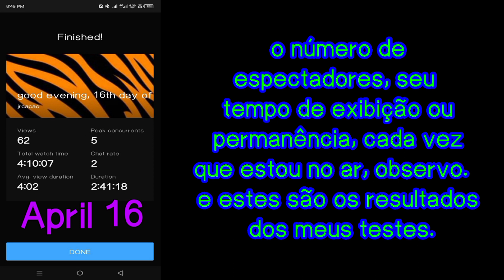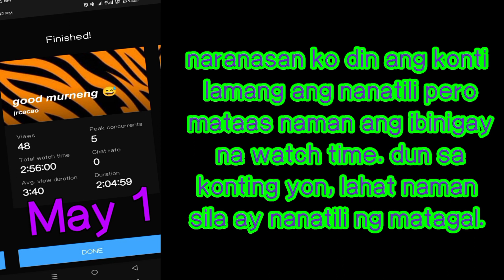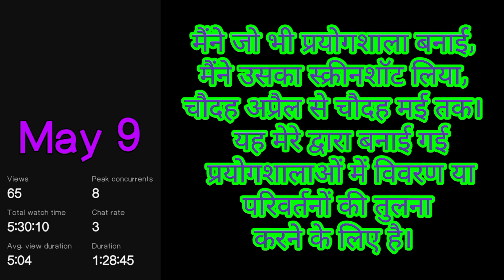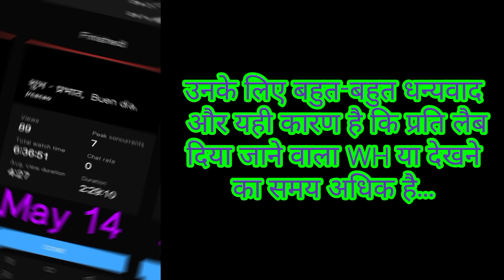olà, hello, नमस्ते, (music: addict/NEFFEX)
my observation about live streaming

Portuguese

em todos os laboratórios que fiz, tirei uma captura de tela deles, de 14 de abril a 14 de maio de vinte e quatro.  isso é para comparar os detalhes ou alterações nos laboratórios que fiz.  o número de espectadores, seu tempo de exibição ou permanência, cada vez que estou no ar, observo.  e estes são os resultados dos meus testes.

 Percebi que quando as pessoas saem e ficam enquanto comentam no chat, o tempo de exibição ou WH dado após o laboratório é alto.  às vezes, mesmo que as opiniões sejam altas e ninguém comente, o número de WH dado é baixo.

 Também percebi que restava apenas um pouco, mas o tempo de exibição determinado era alto.  Naquele lugarzinho, todos permaneceram por muito tempo.

muito obrigado por eles e eles são a razão pela qual o WH ou o tempo de exibição fornecido por laboratório é alto.

Filipino

sa bawat layb na aking nagawa, kinukuhanan ko ito ng screenshot, magmula noong Abril katorse hanggang mayo katorse bente bentekuwatro. ito ay para ma ikumpara ang mga detalye o pagbabago sa mga layb na aking ginawa, . ang mga bilang ng manonood, tagal ng kanilang panonood o pananatili sa tuwing ako ay nasa ere ay aking inoobserbahan. at ito nga ang mga kinalabasan ng aking mga pagsusuri.

napansin ko na kapag me mga tumatambay at nananatili habang sila ay nagku komento sa chatbox, mataas ang ibinibigay na watch time o WH pagkatapos ng layb. minsan, kahit na mataas yung views, at walang nag ku kumento, ay mababa ang ibinibigay na bilang ng WH.

naranasan ko din ang konti lamang ang nanatili pero mataas naman ang ibinigay na watch time. dun sa konting yon, lahat naman sila ay nanatili ng matagal.

maraming maraming salamat sa mga ito at sila yung dahilan kung bakit mataas ang ibinibigay na WH o watch time kada layb.

Hindi

मैंने जो भी प्रयोगशाला बनाई, मैंने उसका स्क्रीनशॉट लिया, चौदह अप्रैल से चौदह मई तक।  यह मेरे द्वारा बनाई गई प्रयोगशालाओं में विवरण या परिवर्तनों की तुलना करने के लिए है।  जब भी मैं ऑन एयर होता हूं तो दर्शकों की संख्या, उनके देखने का समय या ठहराव का अवलोकन करता हूं।  और ये मेरे परीक्षणों के परिणाम हैं।

 मैंने देखा कि जब लोग बाहर घूमते हैं और चैटबॉक्स में टिप्पणी करते समय रुकते हैं, तो लैब के बाद दिया गया देखने का समय या WH अधिक होता है।  कभी-कभी, भले ही व्यूज़ अधिक हों और कोई टिप्पणी न करता हो, दिए गए WH की संख्या कम होती है।

 मैंने यह भी अनुभव किया कि केवल थोड़ा सा ही बचा था लेकिन दिया गया देखने का समय अधिक था।  उस छोटी सी जगह में वे सभी काफी देर तक रुके रहे.

 उनके लिए बहुत-बहुत धन्यवाद और यही कारण है कि प्रति लैब दिया जाने वाला WH या देखने का समय अधिक है...